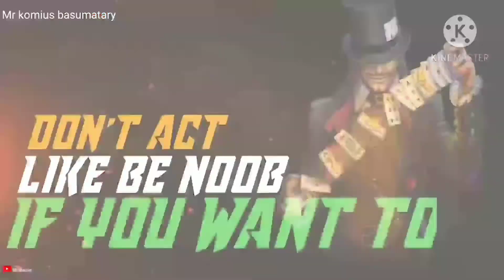Don't act like be noob if you want to listen#&